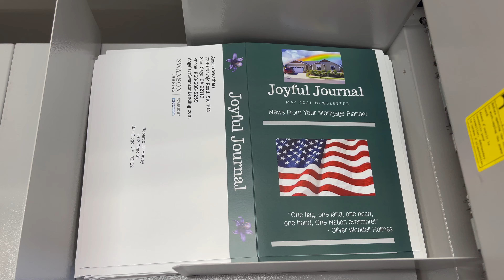Side slitting & creasing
Prepping for booklet maker by side slitting & creasing this self-mailing booklet with our Graphic Whizard PT335